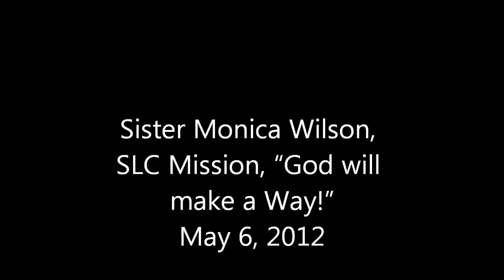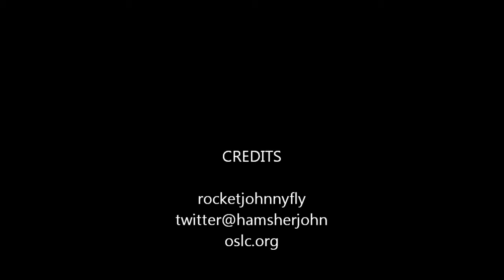Sister Monica Wilson sings"God will make a Way!"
Salt lake City Mission, Praise & Worship, Monica Wilson